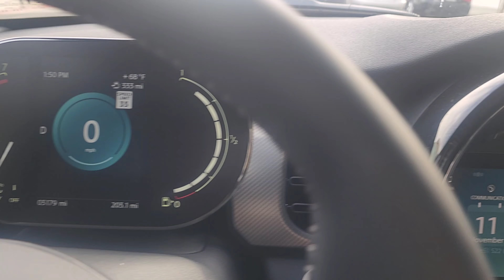[스테이 브이로그] Stray Kids Los Angeles Mar 31 2022 티케팅 하기 / 정식 스테이됬는데 왜 Presale code 안 준건가요? 리셀러들이 다 가져가게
진짜 한시간도 안 되서 다 팔려버린 티켓
좋은 자리는 다 리셀러 들이 가져가 버리고
왜 pre sale code 안 주시나요 ??
진짜 너무 해요